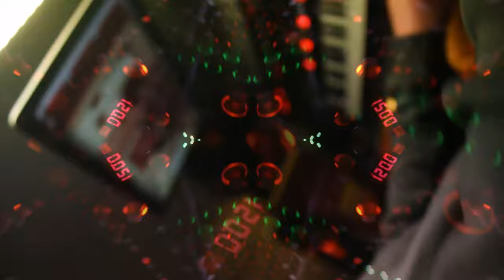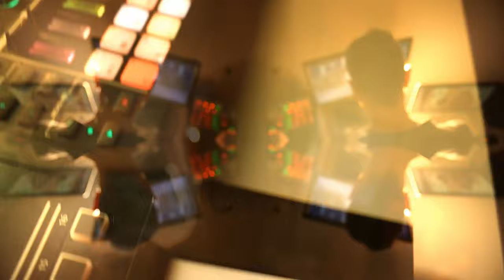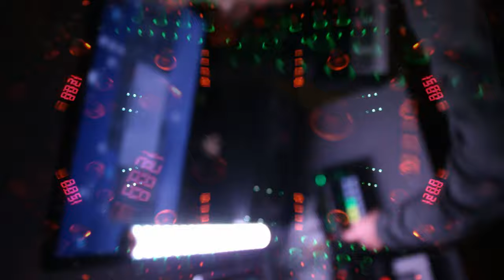Roland MC-101 & Roland JD-XI live techno cut...(Renegade)by DjSiksika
filmed by Cezar Zamfira...

this song is a pamphlet..